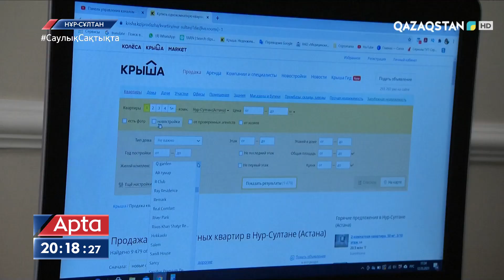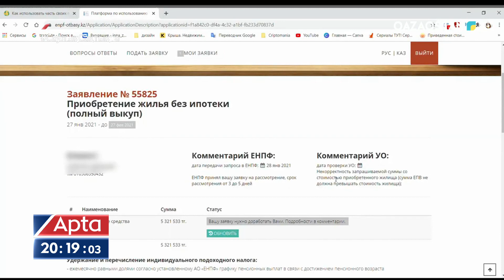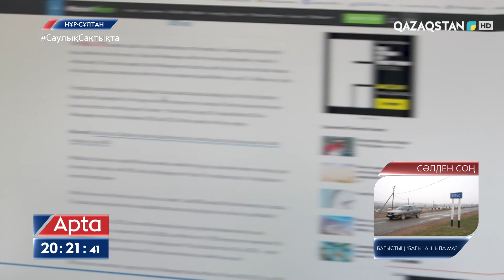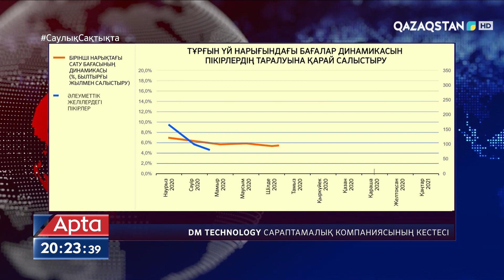Биыл екі айда баспана бағасы 4,2 процентке өскен